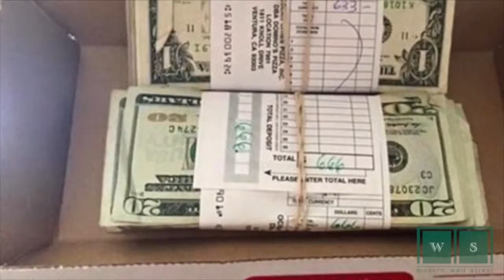Il trouve $1300 dans sa chicken box et rend la totalité à Domino's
22/09/15 Un geste qui lui vaut une jolie récompense.